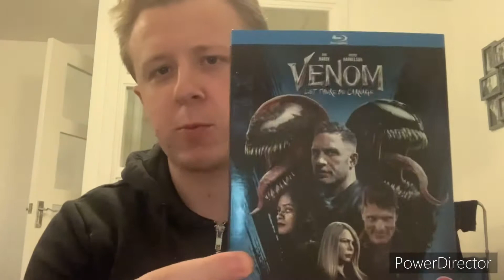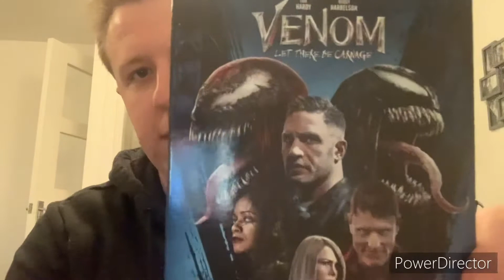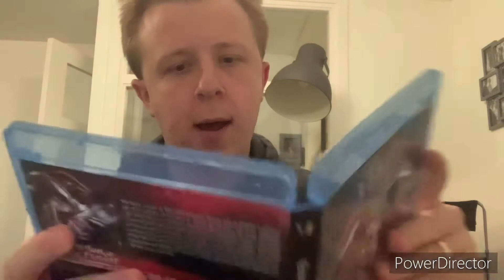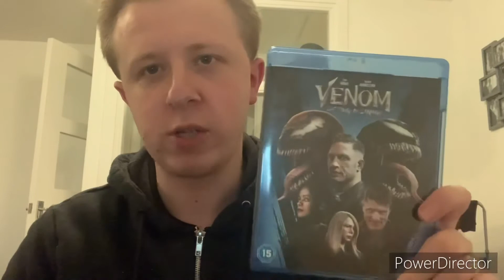Venom Let There Be Carnage Blu Ray Unboxing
Here’s my first Blu Ray Unboxing Of Venom Let There Be Carnage! Enjoy!